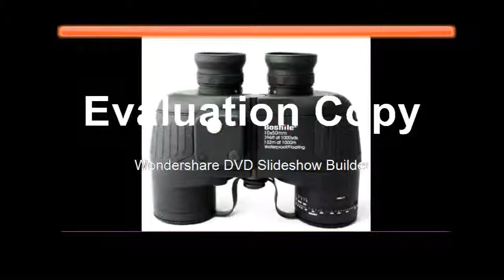Discounted boshile 10X50 Zoom Rangefinder Compass Telescope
Product On Aliexpress

Brand Name:BoshileType:BinocularsModel Number:10x50Prism Type:Porro system telescopeHD Prisms Glass:BAK4 generally use in high end telescopeWaterproof Level:IPX-7 water resistantFunction:Nitrogen filled purgedCoating:ultra clear FMC multi coatedClose up Focus:5m